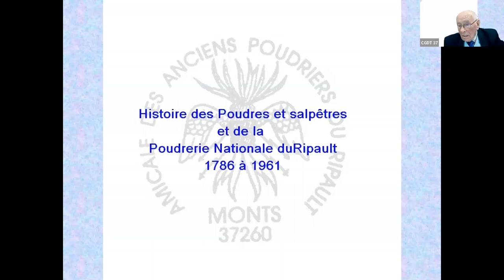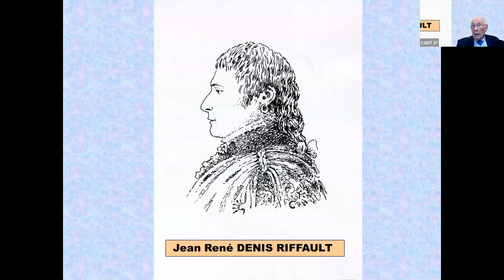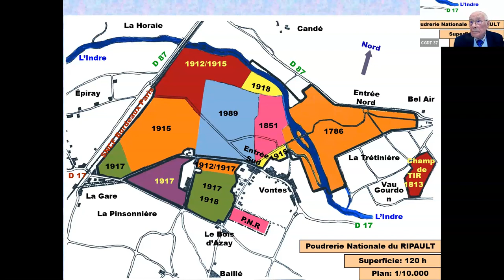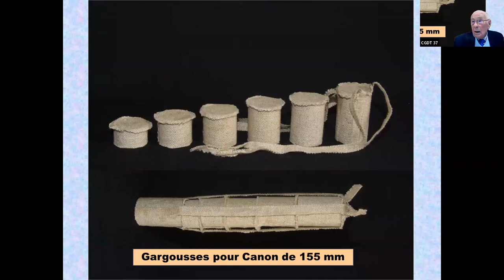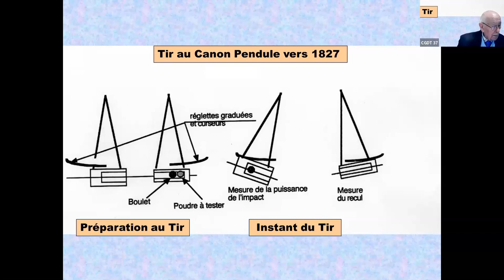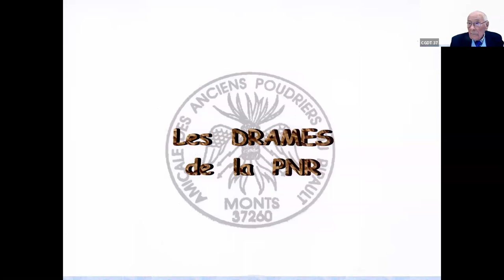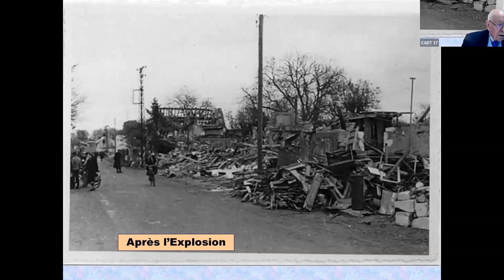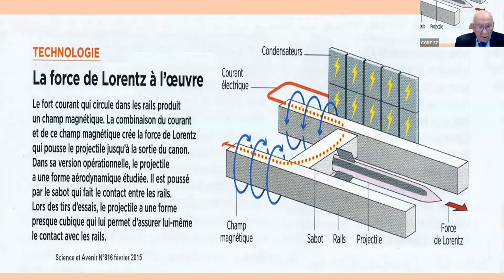L'histoire de la Poudrerie Nationale du Ripault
Conférencier : M Joseph BLOUET président de l'amicale des anciens poudriers du Ripault.
Joseph Blouet, né en 1932, est Montois depuis 1933. Il est sans doute un des meilleurs experts actuels de l’histoire de la poudrerie du Ripault créée en 1786, et dont les activités ont cessé en 1961.